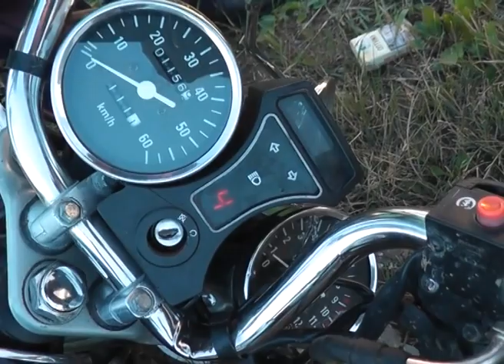ДТП с коровой в Марий Эл 5 июля 2014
ДТП произошло вечером 5 июля в Оршанском районе.

Видео МВД по Марий Эл